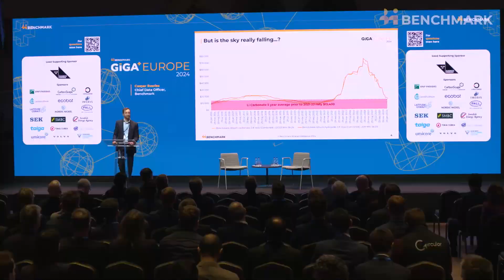Lithium: Is the sky really falling?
Since the start of 2023, Benchmark’s Lithium Price assessment has recorded large falls across its range of lithium prices.

But how significant are these price falls?

Benchmark’s Chief Data Officer, Caspar Rawles, puts lithium’s recent price falls in context and shows that prices are still higher than the five-year average prior to the rally of 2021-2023.